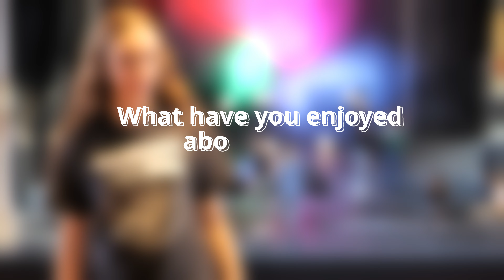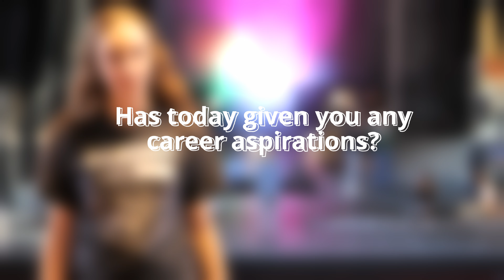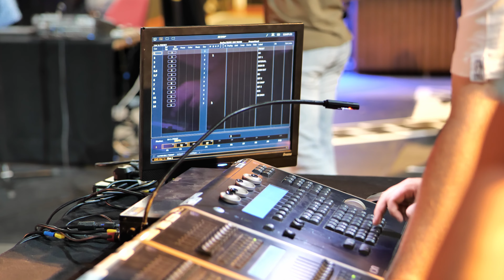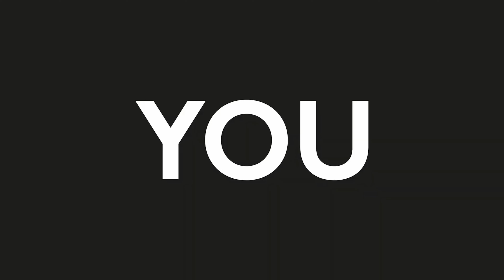Creative Theatre 2023 (Theatre Royal Brighton)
Edited By: Edward Barlow
First Camera: Edward Barlow
Second Camera: Michael Carr